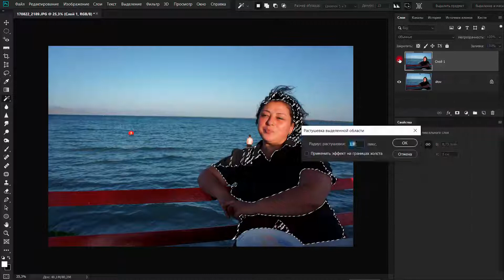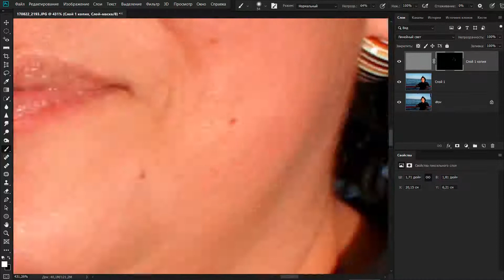Photoshoping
music Anniversary (feat. Rook1e)

 (20-10-01_09-29-03)